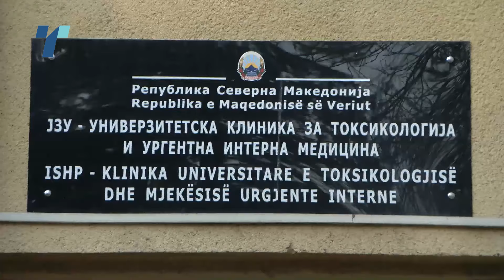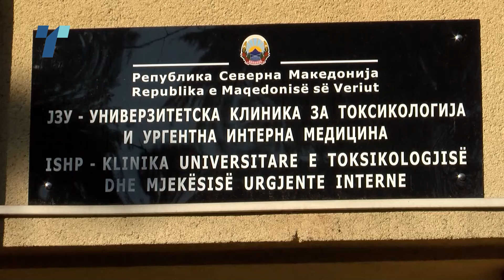Разрешен медицинскиот директор на Клиниката за токсикологија